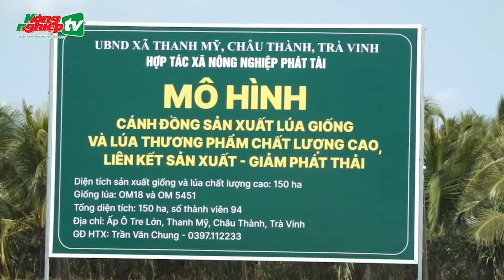Khuyến nông cộng đồng: Lực lượng nòng cốt trong Đề án 1 triệu hecta lúa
Tin tức mới nhất | Khuyến nông cộng đồng là lực lượng chính trong Đề án 1 triệu hecta lúa chất lượng cao và phát thải thấp có nhiệm vụ trực tiếp tư vấn xây dựng HTX, đo điếm tín chỉ carbon, thông tin thị trường...